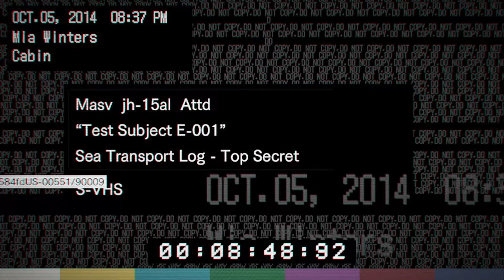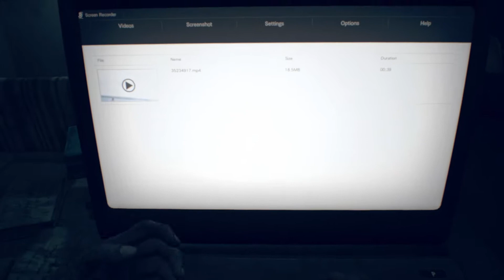Regained Memories | Resident Evil - Part 8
In Resident Evil, Mia was stuck in the boat trying to save Ethan until she stumbles upon Eveline. Eveline forced her to have flash back to where Mia remembered that Eveline is a biological weapon that is getting out of control.